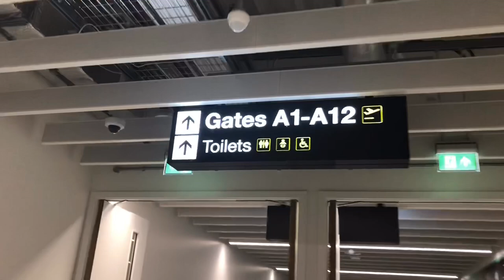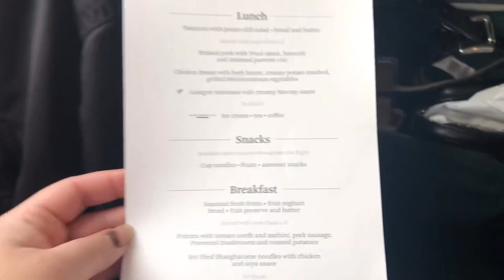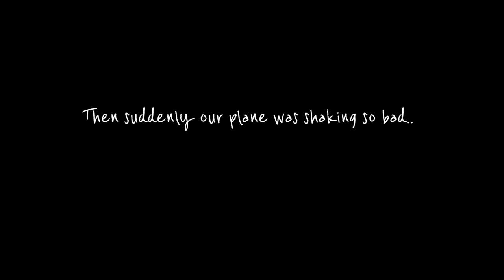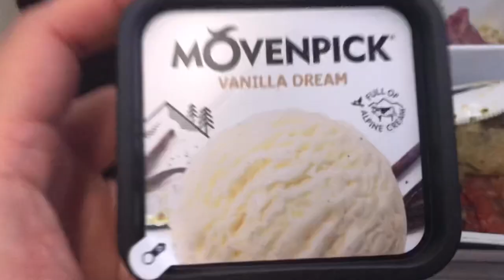Inside Cathay Pacific ✈️✈️✈️ || Breech Cabiara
10 hours travel time from Manchester - Hongkong bound. Again sorry for the low quality video, i’m only using my iphone 8 plus. Hopefully I will be getting a proper vlogging camera soon! (fingers crossed).

Music No Copyrights Intended
Lakey Inspired - Better Days

Apps:
VLLO
Phonto
Foodie
Vsco
Inshot